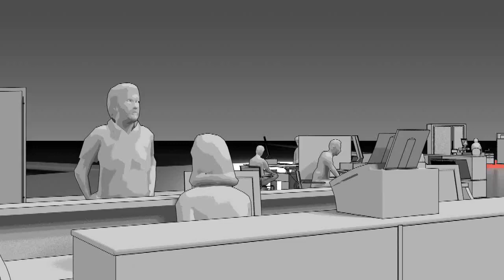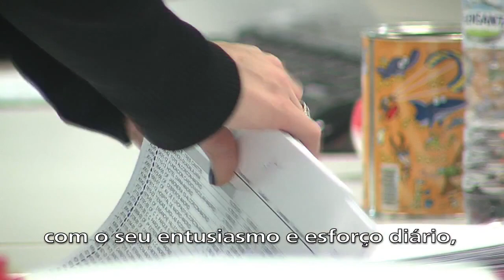GEOBAN Vídeo Corporativo (Português)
A Geoban é uma empresa global pertencente ao Grupo Santander cuja finalidade consiste em gerir as operações dos bancos e de outras instituições financeiras do Grupo nos diferentes países onde este está presente de forma relevante.

As operações são actividades ou tarefas administrativas essenciais que são executadas nos bancos para que os clientes possam receber um serviço ou contratar um produto bancário. Tais actividades incluem: aberturas de contas, pedidos de empréstimos ou cartões de crédito, pagamentos e/ou transferências nacionais ou estrangeiras, compra/venda e liquidações de títulos, acções e derivados.

Para gerir estas operações a nível global, a Geoban estabeleceu centros especializados que proporcionam serviços de gestão de operações bancárias para as entidades do Grupo Santander de banca retalhista (América e Europa), Santander Consumer Finance, e banca pela Internet.

Os centros especializados foram estabelecidos em diferentes países para desta forma cobrirem serviços em diferentes horários e diferentes tempos de resolução, e de acordo com as necessidades, podem-se prestar apoio mútuo. Actualmente a Geoban tem mais de 7.000 empregados e está presente na Espanha, Portugal, Reino Unido, Polónia, Alemanha, México, Argentina e Estados Unidos.